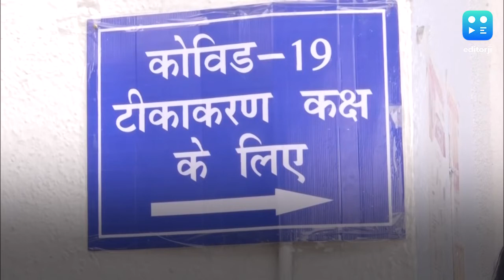वैक्सीन लेने के लिए 18 साल से ऊपर के लोग बुधवार से करा सकेंगे रजिस्ट्रेशन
1 मई से 18+वालों के लिए शुरू हो रही वैक्सीनेशन प्रक्रिया के लिए लोग बुधवार से रजिस्ट्रेशन करा सकेंगे. इसके लिए आपको COWIN पोर्टल या आरोग्य सेतु ऐप का इस्तेमाल करना होगा, जिनका इस्तेमाल कर कोई भी व्यक्ति परिवार के 4 सदस्यों का रजिस्ट्रेशन करा सकता है.

To stay updated, download the editorji App:
Editorji.com/download